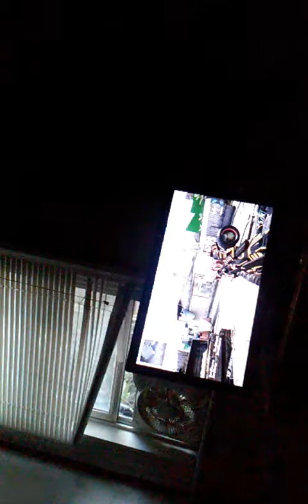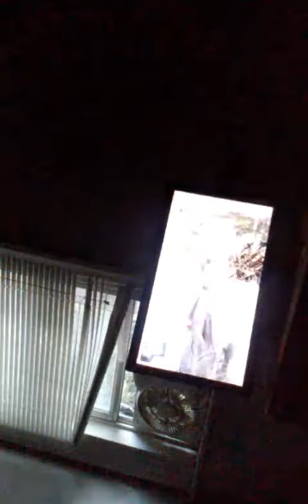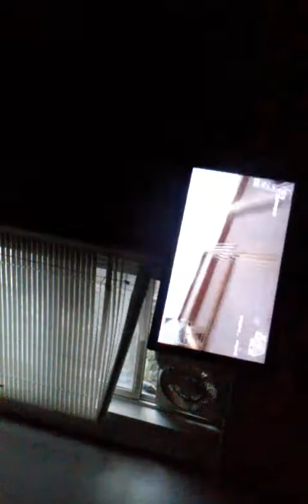Trickshotting on bo2 offline